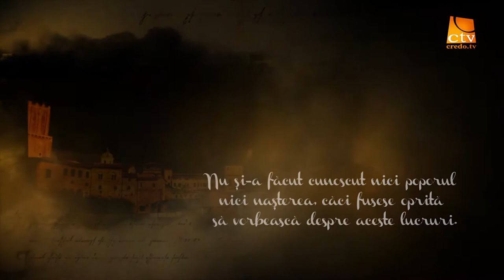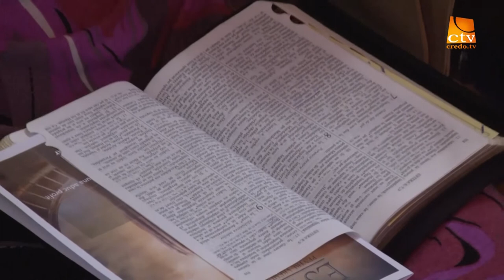Calin Merian - Estera - Edictul (ep.7)